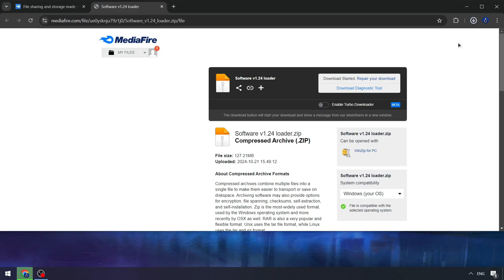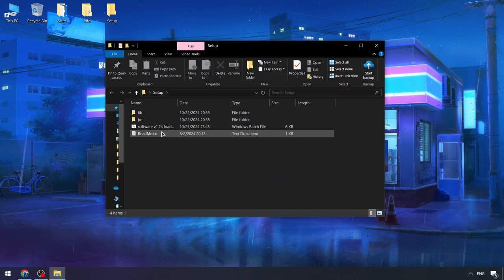Roblox x Blox Fruits Executor [New Version] | Blox Fruits Executor [UPDATED] | Blox Fruits Scripts